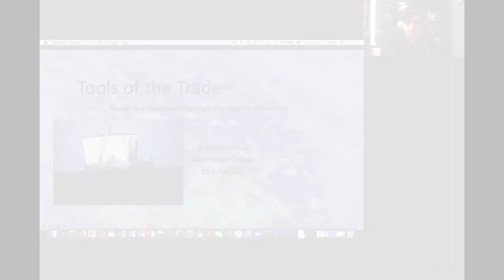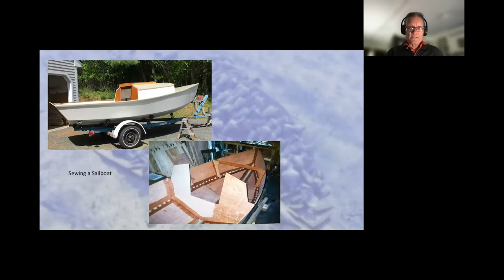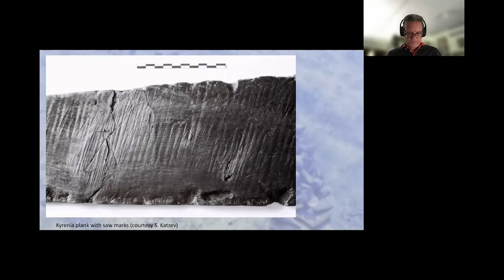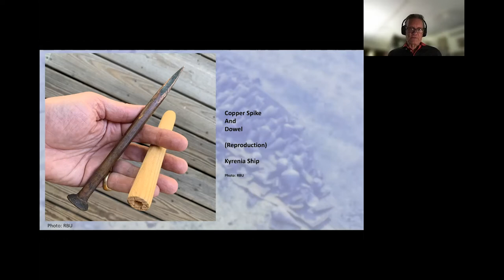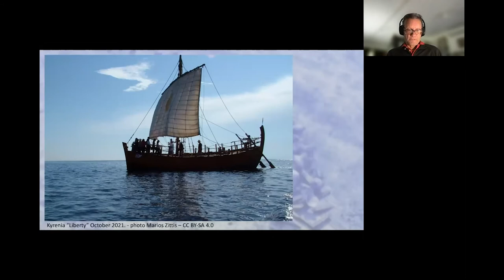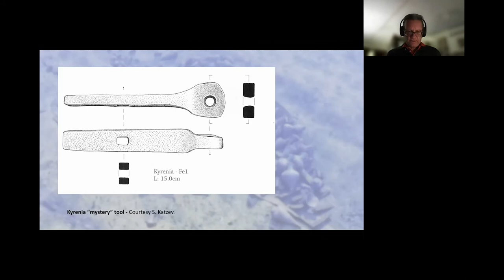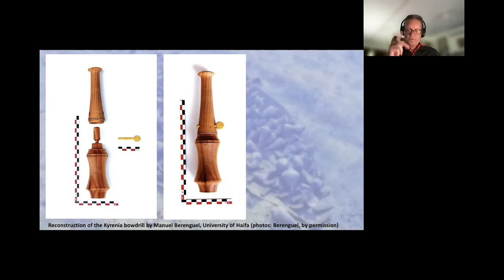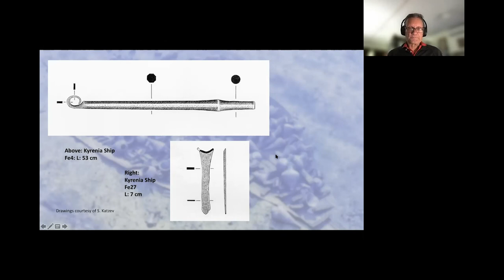Tools of the trade: wood and woodworking from the Kyrenia shipwreck